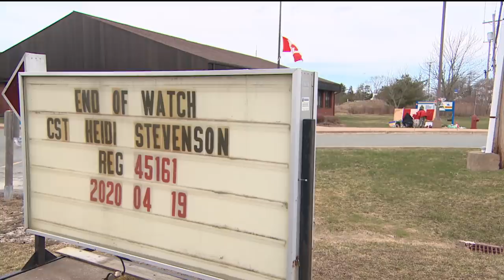Const. Stevenson 'was a superhero' to Dutch girl 20 years ago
Mara Wienke met Const. Heidi Stevenson during an RCMP trip to Apeldoorn in 2000 to commemorate the liberation of the Dutch town by Canadian troops during the Second World War.